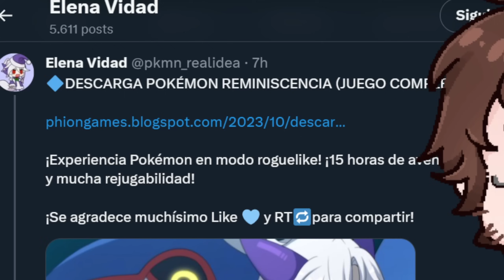¡YA ESTÁ AQUÍ POKEMON REMINISCENCIA! (Pokemon Roguelike)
¡YA ESTÁ AQUÍ POKEMON REMINISCENCIA! (Pokemon Roguelike) | Pokemon Reminiscencia Gameplay en Español Pokemon Reminiscencia cómo descargar en Android | Rig VTuber